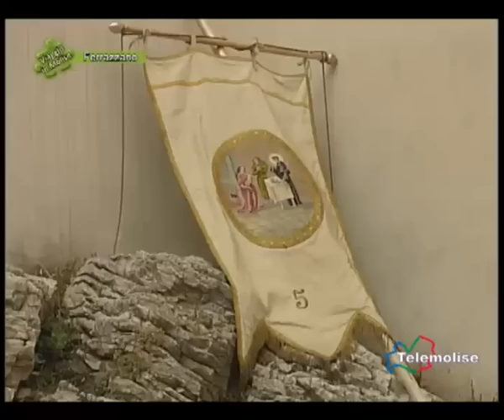Ferrazzano - I Miracoli di Sant'Antonio - 01 - 1336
Il Comitato Festa Sant'Antonio Ferrazzano presenta la prima edizione de I Miracoli di Sant'Antonio, rappresentazione itinerante dei 13 Miracoli del Santo di Padova, patrono dello stesso paese. Una minfestazione che ha coinvolto tutto in paese dal punto di vista organizzativo, della fede e della socialità.